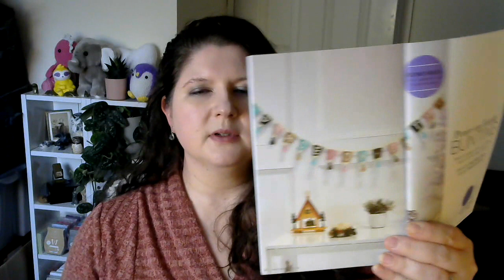Chaotic Crochet Chatter: Testing, Testing (episode TEN!!!)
As promised, here are all the relevant notes. If you think I’ve missed anything or you want to know more, just let me know.
(Sorry none of the links are clickable – this channel is STILL too new! I’m working on it, I promise!)

I have a brand new website!! There’s not much to see yet as it’s still very much a work in progress, but do feel free to check it out anyway

All the yarn featured in this episode was purchase from either unless otherwise specified.

The jumper I’m wearing!
Paid pattern: Whispering Pines Sweater by Knits ‘n’ Knots – Instagram @knitsnknotswpg =
Yarn: Drops Big Merino in 06 Forget Me Knot and 12 Maroon

Strictly Sock-a-long 2023
I’m taking part in the Strictly Sock-a-long, and you can too! You can find more details by following @starryeyesali on Instagram or checking out her YouTube channel @littledropofwonderful.
You don’t have to like Strictly Come Dancing!! All sock-makers are welcome, whether you knit, crochet, sew or make them any other way you like.

Finished Projects
Test Swatch: paid pattern – Dragon Scales by Sixel Design – Instagram @sixeldesign : yarn – Stylecraft Special DK in French Navy – Hobbii Metallico in Silver Sapphire
Fingerless Gloves: free pattern : yarn – Vicki Brown Deesigns Mini Skein Club Feb 2023 (more info re. VB below)
Snowflakes: yarn: Rico Design Essentials Crochet thread in 001 White : various free patterns used as follows

Christmas Jumper - paid pattern - Festive Firs by Manatee Squares – Instagram @manatee_square : Yarn - Yarnsmiths Create Aran in 4090 Claret Red
Snowflakes – see above
Mini Stockings – free pattern : various yarns used including Hobbii Rainbow 8/4 Glitter Gold in 001 White Gold and 022 Dark Green Gold; Stylecraft Special DK in White and Matador; Lincatex Gold Rush DK in 46 Cherry Red, 06 Silver, 04 Light Gold and 01 Brassy Gold; Drops Glitter in 01 Gold, 02 Silver and 08 Red
Testing for Ana-Maria – paid pattern not yet released – Aquarius sweater by Crochet Highway – Instagram @crochethighway : yarn Cotton Kings Sultan Deluxe Shine in 28 Black Orlov and Scheepjes Cotton 8 in 717 Claret Red
Socks – free pattern – Vine Colorwork Crochet Socks by Briana K Designs – Instagram @brianakdesigns

Incoming Yarn
Two 150g mini skein Lucky Dip bags and an advent calendar - purchased
Vicki also has a bricks and mortar shop in Cheltenham, UK, and can be found on Instagram @vickibrowndesigns and @string.cheltenham.

Upcoming
The Knitting and Stitching Show Harrogate 2023 – 16-19 November 2023
Next Market Dates - 20th November 2023 – Starlings in Harrogate (Insatgram @starlinghgte) – organised by Gemma (Insatgram @yorkshireibc) : 25th November 2023 – St Andrew’s Church, Starbeck : 3rd December 2023 – North Bar, Harrogate (Instagram @northbarhg)

Recorded 01/11/23
Edited 02/11/23
Published 03/11/23